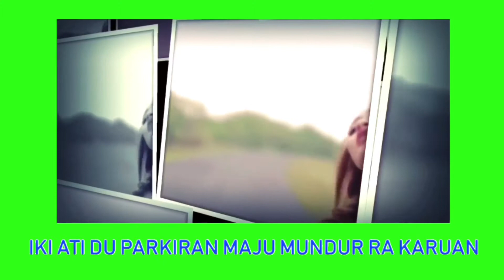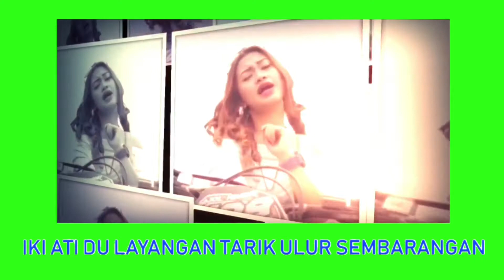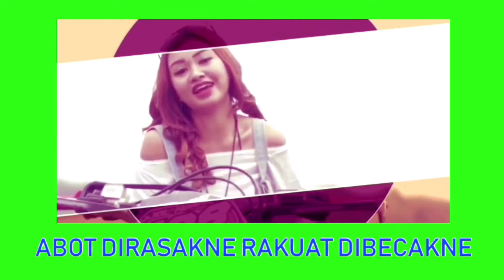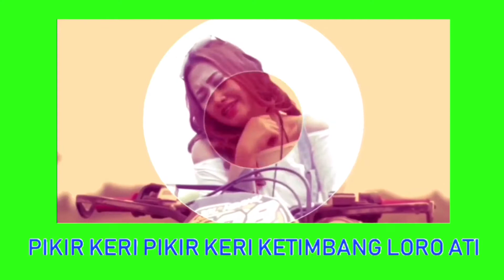PIKIR KERI-VIA VALLEN (Cover REGGAE VERSION by FDJ Emily Young) LIRIK MUSIK GREEN SCREEN